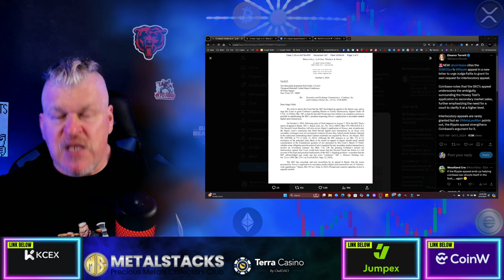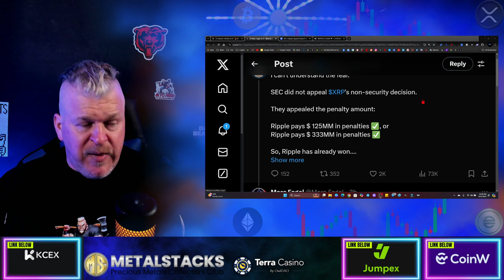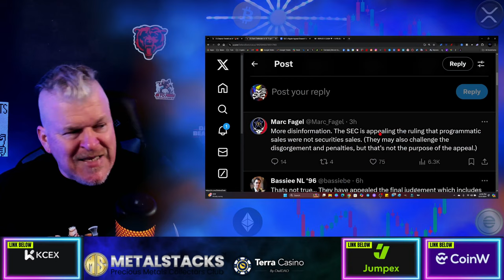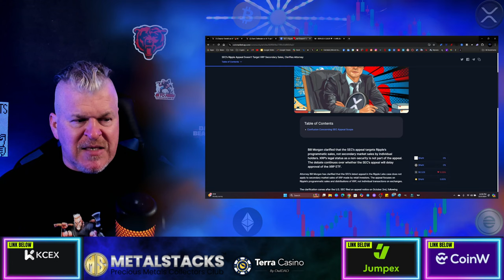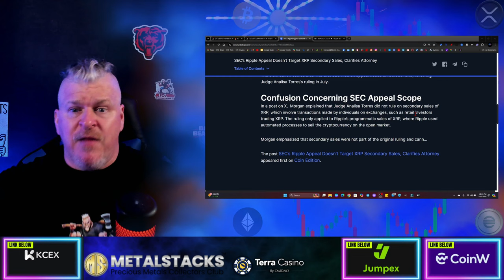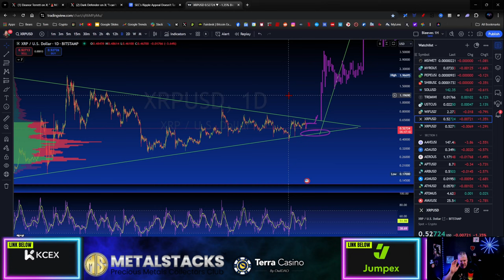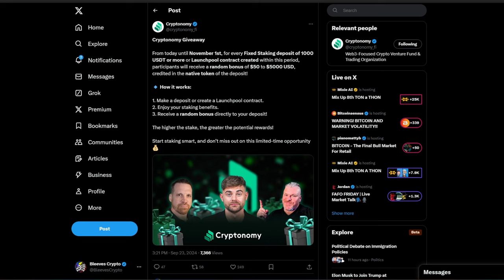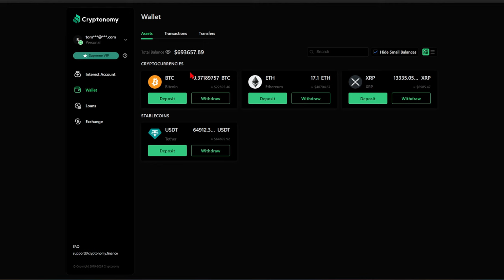WHY THE SEC WILL LOSE THE XRP APPEAL! COINBASE STEPS IN!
CRYPTO WALLETS
🪙 ERC-20 Wallet: 0xD507c4eEf733dfC3AB7A145b0367a867a6C45e0C
🪙 BTC Wallet: bc1qsu5c76jkw08a0eqkfkzgcfya99vle3kxe93a3u
🪙 Solana Wallet: FKQssfYgC2qrENwG2cyJyqH7hEYxFWH149zFrGx5Tuj8
🪙 Terra Luna Wallet: terra1ecl4l7yp5cqzgl0hdrlxp8lwjrr6epdv43scsc